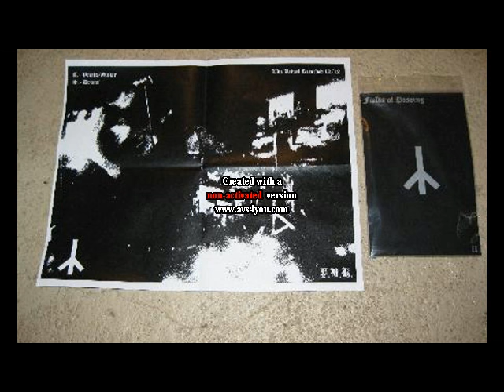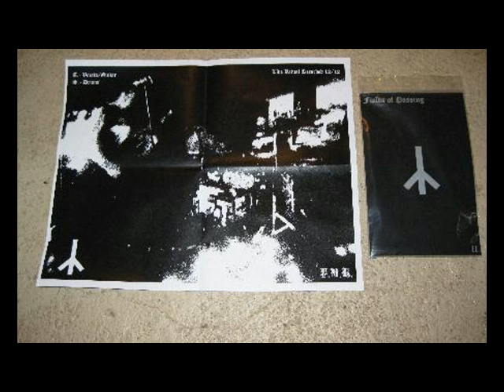Fields of Passing (US) - Demo 2013 #2